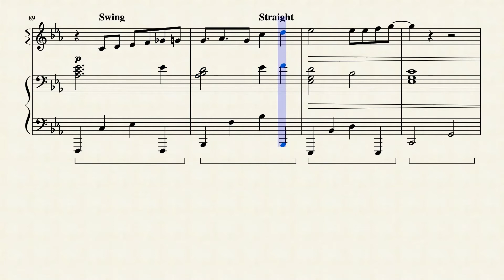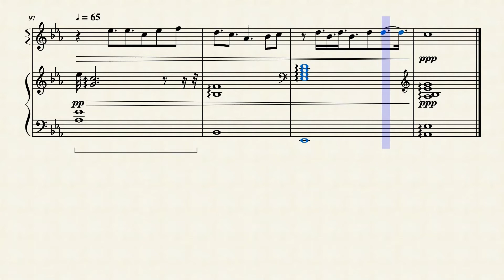Dreamy Nightmares by comfi beats on Piano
Update (3/1/2021)
Took out the second part because it made the video too long. Also it makes the preview show me talking and that's silly. looking back on my

It's been quite a long time.
Bad quality camera. Yep. And I know there's no piano. It's a musescore thing. Check out PianoBento and comfi beats. Thanks.